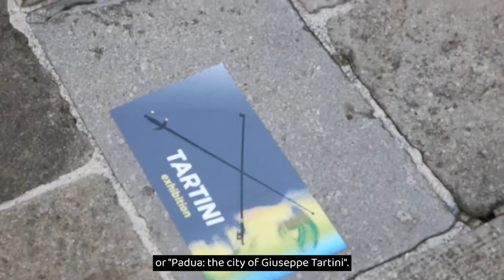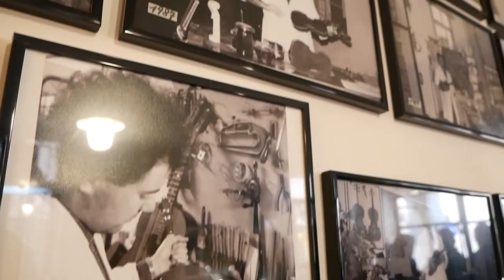Cult Crea-TE - Music tourism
Cult Crea-TE's Action plan aims to strengthen cultural and creative tourism in the Veneto Region by influencing the 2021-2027 European Regional Development Fund. It does this by connecting two neighbouring destinations, Padova and Terme and Colli Euganei, with the development of new cultural creative tourism products: music, film-induced and literary tourism.